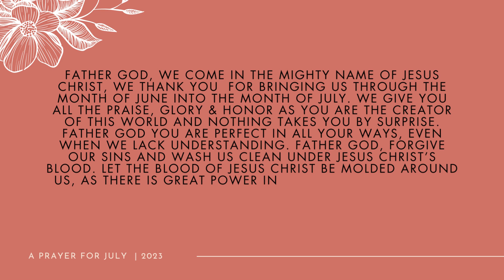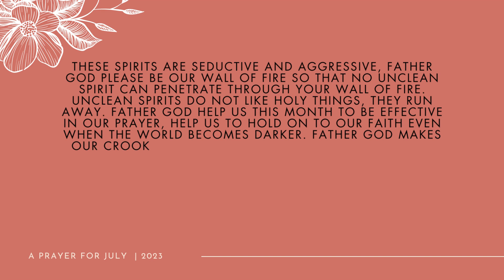A prayer fore July 2023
Shalom friends, I hope all is well Zechariah 2:5(NKJV)”For I,’ says the Lord, ‘will be a wall of fire all around her, and I will be the glory in her midst.’ ”

A Prayer for July 2023 # Wall of Fire # Bold as a lion

Father God, we come in the mighty name of Jesus Christ, we thank you  for bringing us through the month of June into the month of July. We give you all the praise, glory & honor as you are the creator of this world and nothing takes you by surprise. Father God you are perfect in all your ways, even when we lack understanding. Father God, forgive our sins and wash us clean under Jesus Christ’s blood. Let the blood of Jesus Christ be molded around us, as there is great power in the blood, Father God helps us to fight every unclean spirit, especially  the ones that’s coming from the marine kingdom. These spirits are seductive and aggressive, Father God please be our wall of fire so that no unclean spirit can penetrate through your wall of fire. Unclean spirits do not like holy things, they run away. Father God help us this month to be effective in our prayer, help us to hold on to our faith even when the world becomes darker. Father God makes our crooked places straight, be our God and we renounce any known or unknown agreements that we have given Satan Access into our lives, We take back our lives and give the keys over to you Lord God. Only you Father God can help us through the valley of darkness. Help us to be as bold as a lion and I pray more hearts be touched by your active words in the mighty name of Jesus Christ, Amen!